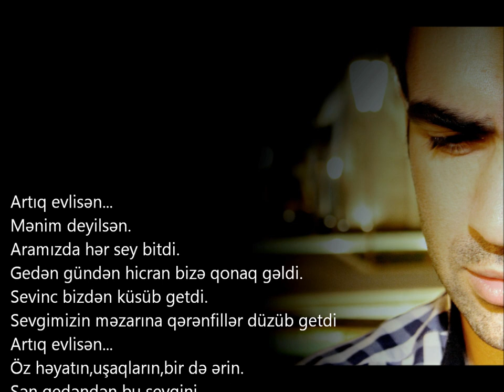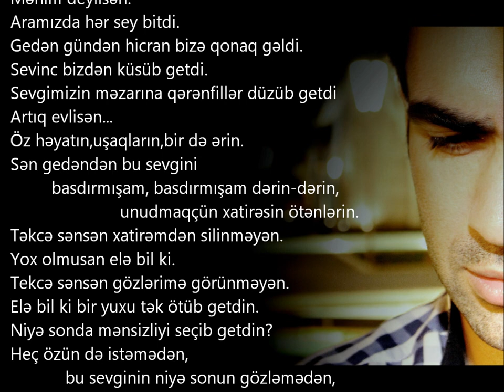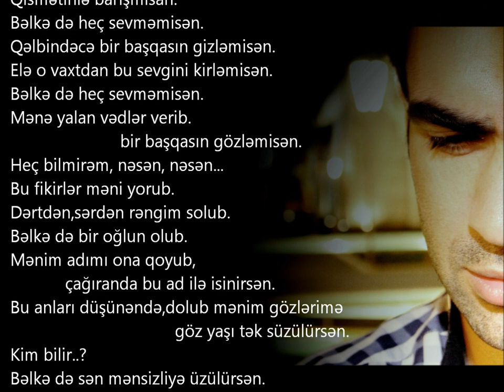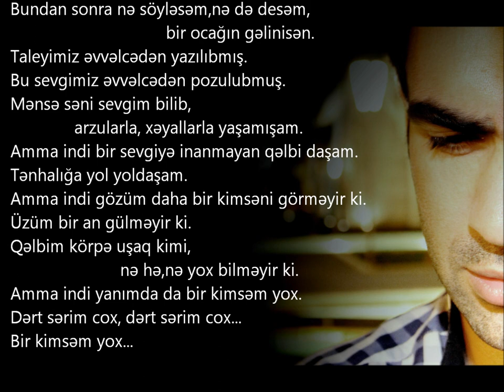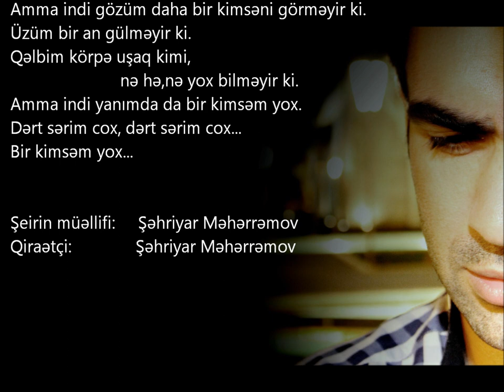Şəhriyar- Artıq evlisən(şeir)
Şeirin müəllifi və qiraəti Şəhriyar Məhərremov